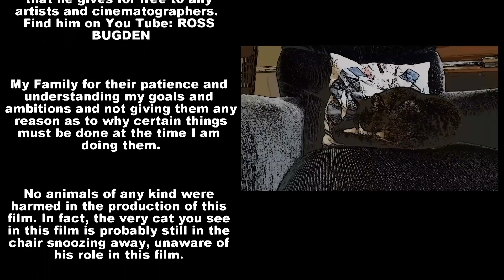Where's Bodhi? - Short Film By Tony Medina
A short film Presented by Medina MultiMedia Productions

Plot: A dude looks for his cat.

A very low budget film shot on a Samsung Galaxy Note 4. Edited on a custom built PC using HitFilm 2 Express.